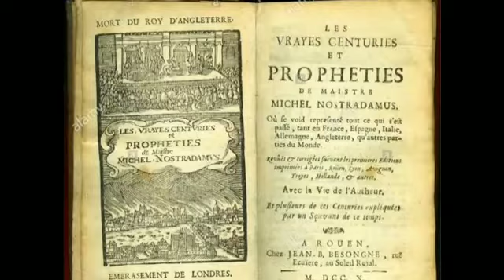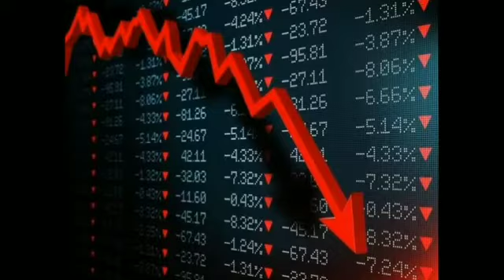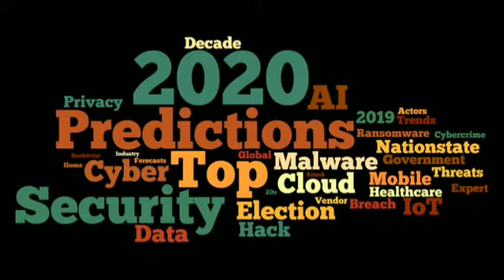KAALAMAN- PANGUNAHING HULA NI NOSTRADAMUS.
KAALAMAN- PANGITAIN NI NOSTRADAMUS NGAYONG 2020.

Panourin Ang buong video hanggang sa dulo.

Related channel:
jp mazing stories
Clark tv facts
madam info
Pinoy mystery channel
kaalaman
tinagalog
GAZEBO
tuklas pH
Alam mo ba Ito?
evad pup

Trending/Viral Topics:
Raffy tulfo in action latest episode
ivana alawi vlog and Mona alawi vlogs
Kim Domingo vlogs and updates
Choox tv vlogs and chookla tv vlogs
BITAG OFFICIAL latest episode- ben tulfo
Cong tv vlogs/ jamill vlogs/lloydkadena vlogs/mimmiyou vlogs/jacobrenz vlogs/rfam vlogs/tukomi vlogs/zeinab HARAKE vlogs/jelai Andres vlogs/donnalyn bartolome vlogs/niana Guerrero vlogs/ranz Kyle vlogs/akosidogie vlogs/rechoplays/inspection vlogs/yuka kuronagi vlogs/BITOY OR MICHAEL V. vlogs/Christian grey vlogs/hungry Syrian wonderer vlogs/master long Mejia vlogs/zaito vlogs/shernan vlogs/heart evangelista vlogs/Alden Richards vlogs

kakaibang pambihirang ikaw
kakaibang pangalan
kakaibang prutas
kakaibang luto sa manok
kakaiba in tagalog
kakaiba synonyms
kakaiba meaning
kakaiba sa mundo
kakaiba ang boses
kakaiba another term
kakaiba ang kulay in english
kakaiba ang kinikilos mo in english
kakaiba ang aking nadarama
kakaiba babae
kakaiba filipino
gawing kakaiba in english
kakaiba hayop
kakaiba in english dictionary
kakaiba in bisaya
kakaiba kahulugan
kakaiba kasingkahulugan
kakaiba ka sa lahat in english
kakaiba meaning in english
kakaiba nilalang
kakaiba naman
na kakaiba in english
mga bagay na kakaiba
bugtong na kakaiba
mga hayop na kakaiba
mga alamat na kakaiba
pangalan na kakaiba
prutas na kakaiba
hulugan na kakaiba
synonyms of kakaiba
kakaiba pangalan ng baby boy
kakaiba pakiramdam ko in english
kakaiba pangungusap
kakaiba picture
pagkakaiba
kaiba quotes
kakaiba siya
kakaiba si eba wattpad
kakaiba tao
kakaiba tattoo
kakaiba salitang ugat
kakaiba video
kakaiba youtube
10 kakaiba sa mundo
10 kakaiba
balitang kakaiba 2019
balitang kakaiba 2020
balitang kakaiba 2018
5 kakaibang tao
5 taong may kakaibang kapangyarihan
nakakamangha in english
nakakamangha kahulugan
nakamamanghang pangyayari
nakakamangha o nakamamangha
nakakamangha ibang salita
nakakamanghang video
nakakamangha ang hayop
nakakamangha sa mundo
nakakamangha kahulugan sa tagalog
nakakamangha meaning in tagalog
nakakamangha in english dictionary
ang nakakamangha in english
nakakamangha definition
what does nakakamangha mean in tagalog
what does nakakamangha mean
 term
nakakamangha eng
nakakamangha in english word
nakakamangha in english other term
nakakamangha meaning in english
nakakamangha in filipino
nakakamangha meaning in filipino
nakakamangha in english term
nakakamangha ibig sabihin
nakakamangha meaning
mga nakakamangha sa mundo
mga nakakamangha
nakakamangha in ilocano
nakakamangha in eng